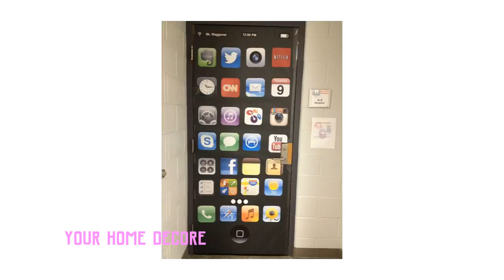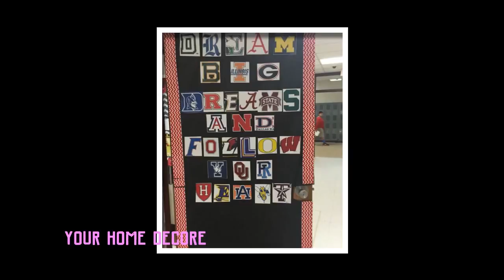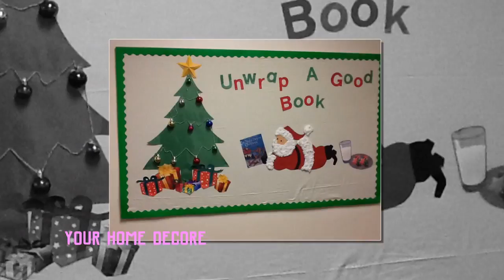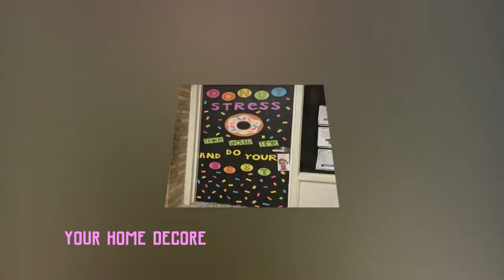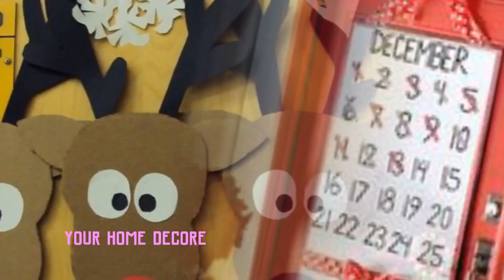94 christmas door decorations easy-christmas door decorations - beautiful christmas door decorations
YOUR HOME DECORE - christmas door decorations easy - How to decorate door for christmas,35 Christmas Door Decorating Ideas - Best Decorations for Your Front Door Find and save ideas about Christmas door decorations on Pinterest

How to decorate door for holidays Video Download 3GP, MP4, HD MP4, And Watch how to decorate door for holidays Video